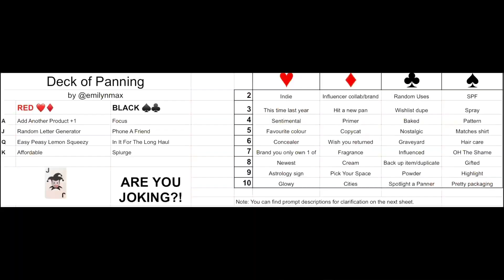Deck of Panning Intro! (2023)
This is my Deck of Panning journey, I hope you guys enjoy!